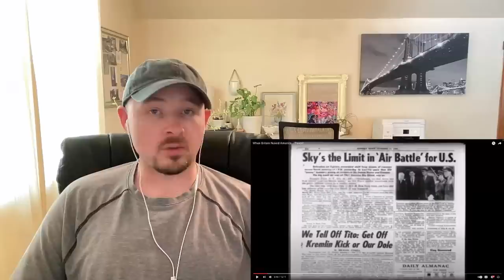American Reacts to When Britain Nuked America, TWICE!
In this video I react to when Britain nuked America...twice! This is insane. How did I never know this?

If you enjoyed this reaction please give this video a thumbs up, share your thoughts in the comments and click the subscribe button to follow my journey to learn about my British and Irish ancestry.